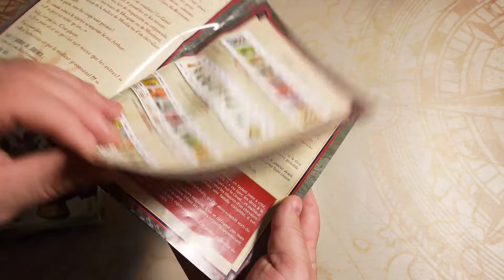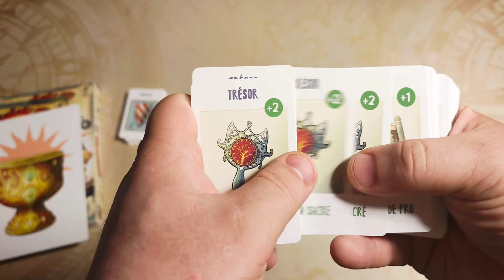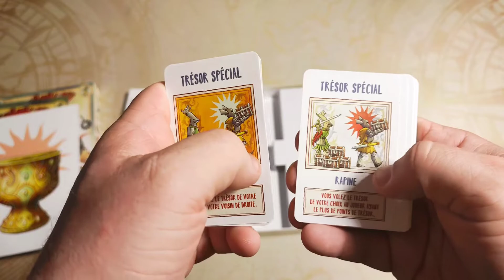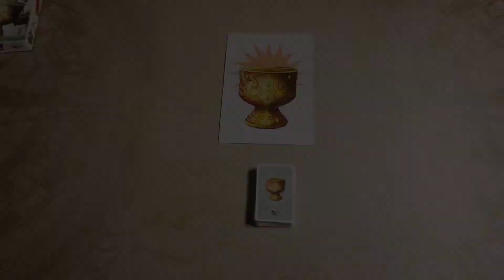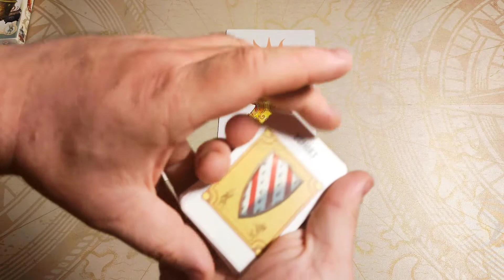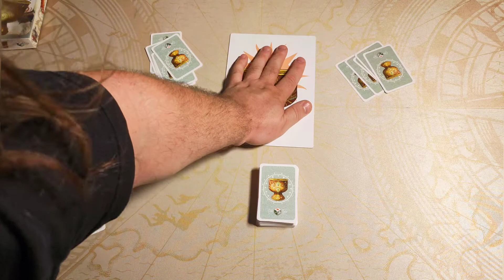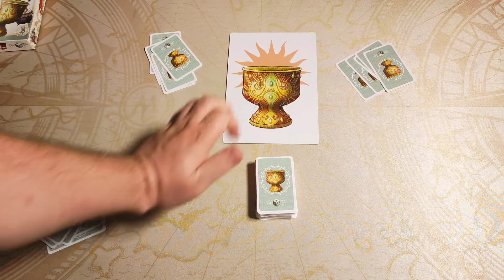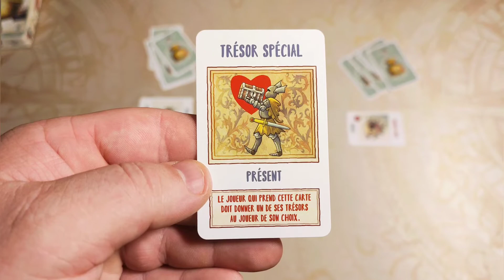La Toile des Jeux - Graaaaaaal!!! "Que le meilleur Graal! ( Présentation et Règles) 🗡️🛡️📿👑💎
🎲 Jeu GRAAAAAAAL !!! de chez @celtictales56

🎥 Vidéo disponible sur ma chaîne Youtube

📑 Auteur: Pascal Bernard

✏️ Illustrateurs: Studio Bleu Chest

🎇 année 2022

👨‍👩‍👧‍👦 3 à 8joueurs

⏳ environ 30/45 minutes

Difficulté :⭐

🧩 cartes, rapidité, bluff, collections, bonus-malus, événements.

🗣️ Mon avis: Que voilà un super jeu!!!

Dans l'univers du roi Arthur on va devoir accomplir des quêtes pour tenter de remporter un maximum de trésors mais attention vos adversaires ne sont pas bien loin, ce jeu allie parfaitement bluff, coups bas, roublardise, rapidité, un jeu d'ambiance survolté et que le meilleur GRAAAAAAAL !

Description:

Les chevaliers Gauvain, Lancelot, Perceval, Galaad, Bohort, Tristan, Keu et Léodagan doivent prendre la route, aiguiser leurs armes autant que leur esprit, et batailler comme jamais pour gagner leur place au cœur des légendes. Leur mission : ramener à Camelot le Graal et les trésors les plus précieux du Royaume de Logres. Mais point de gloire sans embûches ni combats! Le Graal échappe souvent à celui qui croit le posséder et les trésors découverts à l’aube auront tôt fait de disparaître au crépuscule. Parfois à cause de mauvais tours de Morgane ou de Mordred, d’autres fois en raison de la malice de Merlin ou d’un chevalier plus roublard... car en quête, tous les coups sont permis!
Un jeu de cartes plein de ruses et d'entourloupes
Chaque joueur doit reconstituer une famille de 4 cartes d'un Chevalier de la Table Ronde le plus vite possible. Sitôt une famille complétée, il faudra se précipiter sur le plateau au centre de la table représentant le Graal en criant GRAAAAAL ! Mais attention, les autres joueurs devront eux aussi venir taper dessus le plus rapidement possible et mieux vaut ne pas être le dernier. L'ordre des mains détermine l'ordre du choix des cartes trésors et le moins rapide sera le moins bien servi, à moins que des évènements inattendus ne viennent perturber la partie et vous permettent d'entourlouper vos voisins